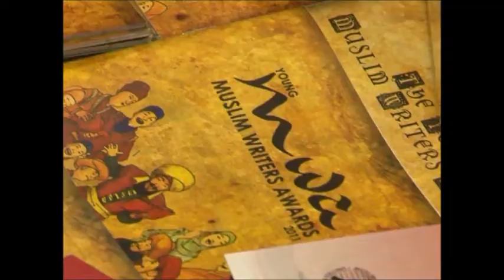Muslim Education Fair 2016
Sat 23rd & Sun 24th April 2016